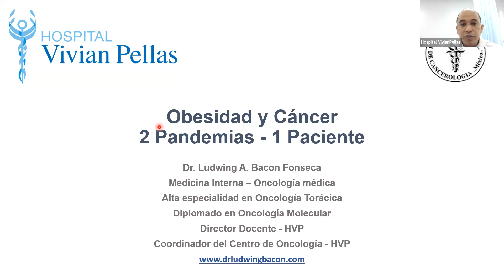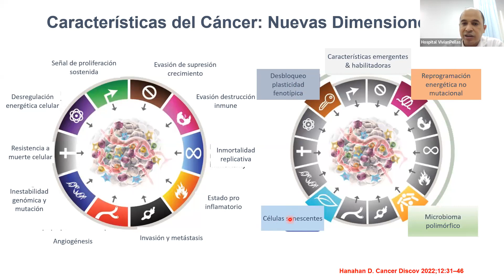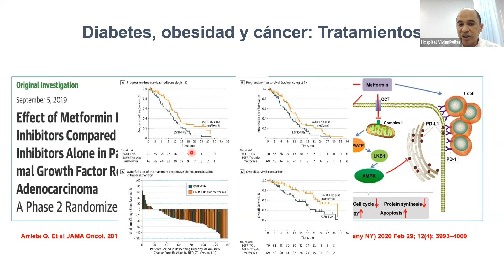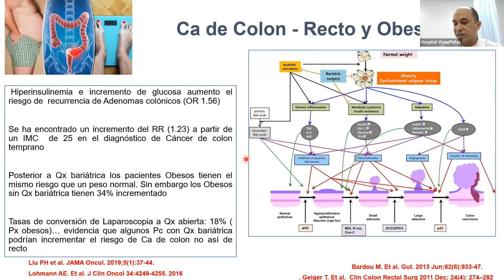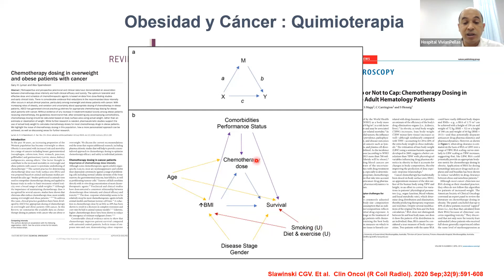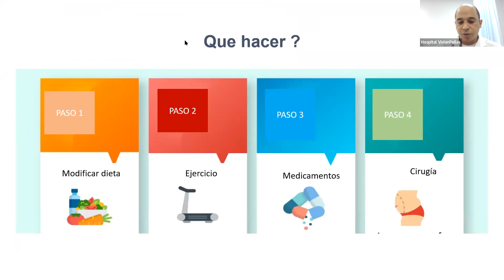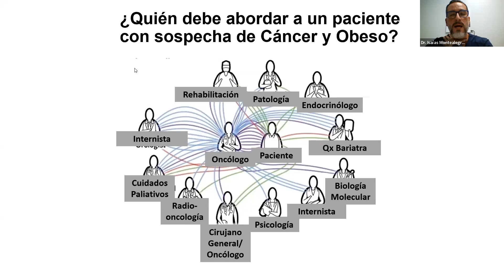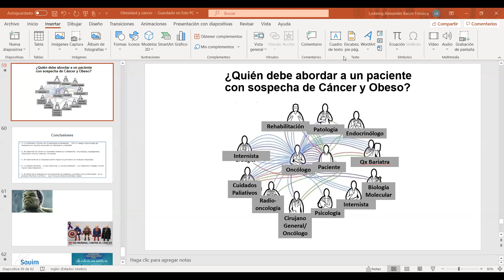Webinar: Obesidad y Cáncer, 2 pandemias - 1 paciente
Coordina:
Dr. Isaías Montealegre
- Jefe de Cirugía General

Expositor:
Dr. Ludwing Bacon Fonseca
- Medicina Interna
- Especialista en Oncología